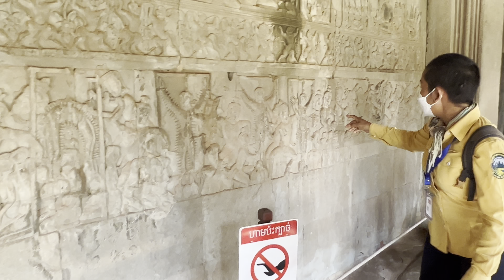The Journey - Angkor Wat (Ep. 8)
Final stop with my excellent guide, Alann, is Angkor Wat, a Buddhist temple complex in Siem Reap, Cambodia. A national symbol and sacred site of Cambodian Buddhism, the complex is a UNESCO World Heritage Site. We visited in late afternoon to experience the phenomenon of shadows that form a silhouette of the temple itself. Special thanks to YouTuber Praveen Mohan for sharing his observations on this topic in this video on his channel